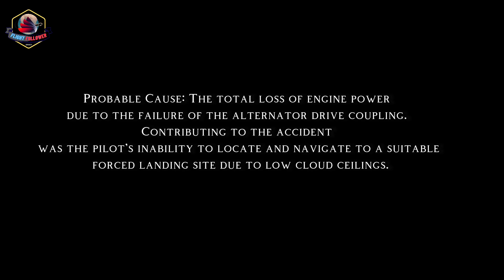“We are gliding in IMC” Terrifying fatal crash after engine failure!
The commercial pilot was conducting a cross-country personal flight. About 15 miles from the destination airport, while in instrument meteorological conditions at 3,300 ft mean sea level, the pilot declared an emergency to air traffic control, stating that the airplane was experiencing an "engine problem." The pilot asked the controller about the nearest airport, and the controller provided him with radar vectors to that airport. The pilot then attempted to glide the airplane to the airport, but he reported that he was unable to maintain altitude. The controller then advised that there was a highway right of the airplane's position and about 2.5 miles away, and the pilot responded, "we have no engine we're [in instrument meteorological conditions] I need help." The airplane impacted a house before reaching the highway. It is likely that low cloud ceilings prevented the pilot from locating and navigating to a suitable forced landing site.

An examination of the engine revealed that the alternator drive coupling had failed, which resulted in damage to other internal engine components and ultimately resulted in a catastrophic engine failure due to a lack of oil lubrication. The investigation identified two possible conditions that could result in the coupling failure; but was unable to determine which was more likely. First, it is possible for components of the coupling to progressively move out of tolerance due to repeated "slip testing," which is a procedure the engine manufacturer prescribed to be performed anytime the coupling was removed and installed on an alternator shaft. The purpose of the test is to ensure that the coupling's elastomer section, which was designed to slip in the event of an alternator shaft seizure, will not slip under normal conditions. However, it is possible for certain components within the coupling to shift slightly during this test. If they shift far enough, the coupling will not be properly seated when installed on the alternator shaft. This condition is not readily detectable by direct observation. There are currently no published procedures to inspect or measure the coupling for this out-of-tolerance condition. One engine overhaul facility found two new couplings as received from the manufacturer that were out of tolerance.

The coupling could also have failed due to one or more of the following: insufficient torque applied to the alternator shaft nut, loosening of the nut to align the cotter pin holes, or failure to lubricate the threads before assembly on the shaft. Either an out-of-tolerance coupling or an improperly installed one can result in insufficient clamping force holding the coupling against the alternator. If there is insufficient clamping force, the coupling can rotate on the shaft and cause unusual wear and the ultimate failure of the coupling, which can lead to catastrophic engine failure. Sets of instructions for the installation of the coupling were available from several sources, including alternator manufacturers, the engine manufacturer, and repair and overhaul facilities. Although the sets of instructions were similar, the steps and details varied among them, and some of the instructions omitted critical guidance. The set of instructions provided by the engine manufacturer was the most complete; however, some steps were generalized and located in separate locations within the maintenance manual. None of the instructions advised that the assembly torque procedure was the designed means to prevent the coupling from rotating on the shaft, not the woodruff key. This may be counterintuitive because of how a woodruff key is generally used, and installers or part suppliers may not realize the importance of each step in the engine maintenance manual. Further, none of the instructions advised that a loose or improperly tightened coupling may lead to a catastrophic engine failure.
Probable Cause: The total loss of engine power due to the failure of the alternator drive coupling. Contributing to the accident was the pilot's inability to locate and navigate to a suitable forced landing site due to low cloud ceilings.